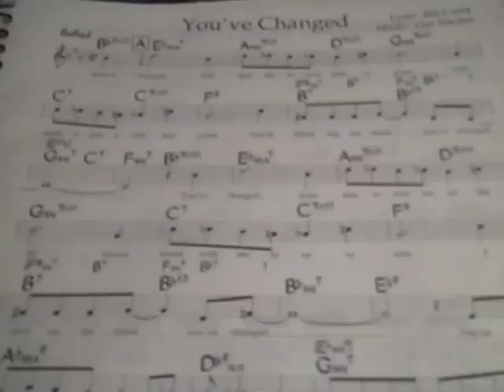Colonial Underpinnings: Chopin Dances 3/24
After a sunny and beautiful first day teaching a 10-day Butoh Performance Intensive at Virginia Commonwealth University in Richmond--one historical point in Civil War and on the slave trade triangle. This evening's dance at the lovely and welcoming home of Dr. Tawnya Pettiford-Wates--thanks to her and family for the southern hospitality.